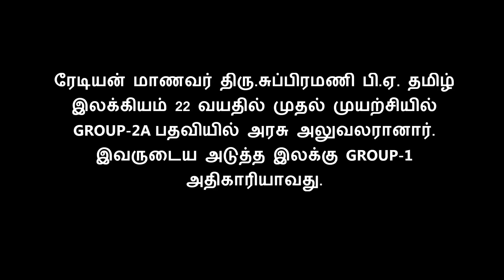RADIAN STUDENT SUBRAMANI GROUP 2A 22 YEARS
ரேடியன் மாணவர் திரு.சுப்பிரமணி பி.ஏ. தமிழ்
இலக்கியம் 22 வயதில் முதல் முயற்சியில்
GROUP-2A பதவியில் அரசு அலுவலரானார்.
இவருடைய அடுத்த இலக்கு GROUP-1
அதிகாரியாவது.

ரேடியன் விடுதி மாணவர், தீபாவளி, பொங்கல் போன்ற விடுமுறை நாட்களுக்கு கூட அவரது ஊருக்கு
செல்லாமல் படித்தவர்.

ஊர். சருத்துப்பட்டி, தேனி மாவட்டம்.